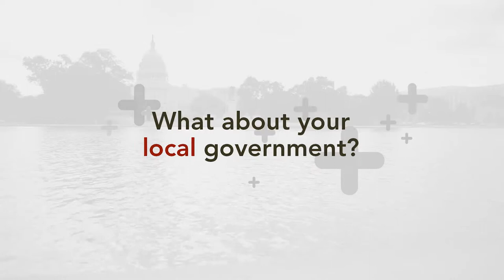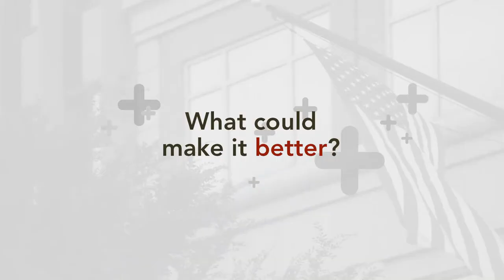Civic Plus - Do Local (Citizens)